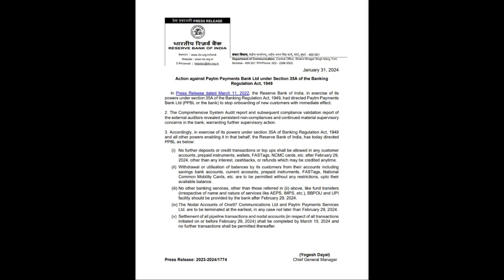Paytm Bank Banned By RBI || First Reaction Statement By Paytm bank customer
paytm  bank latest news